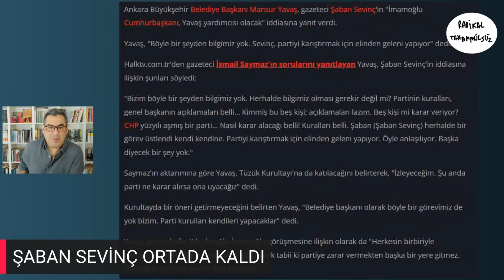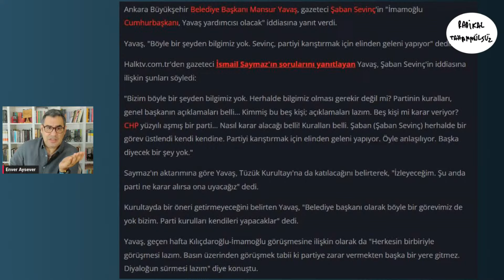Şaban Sevinç ortada kaldı! Mansur Yavaş bana bunu dese ekrana çıkmazdım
ÖZGÜR ÖZEL MUHALEFETİ Mİ ÇİFTÇİLER Mİ?